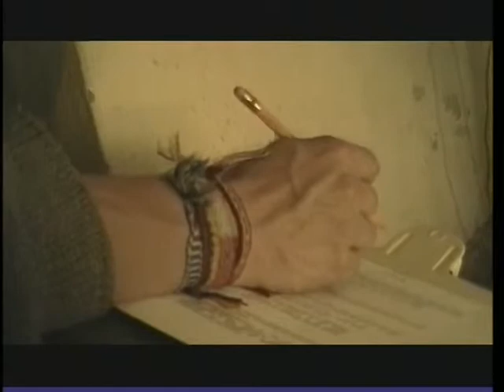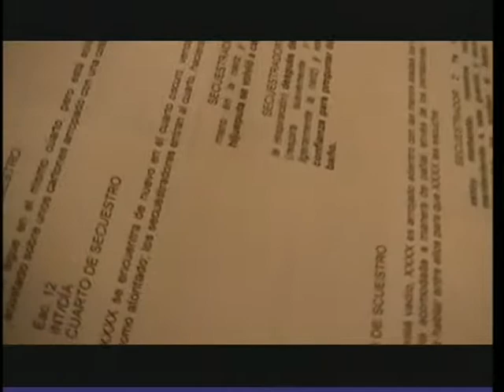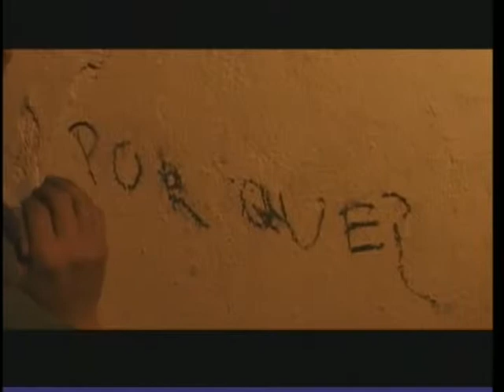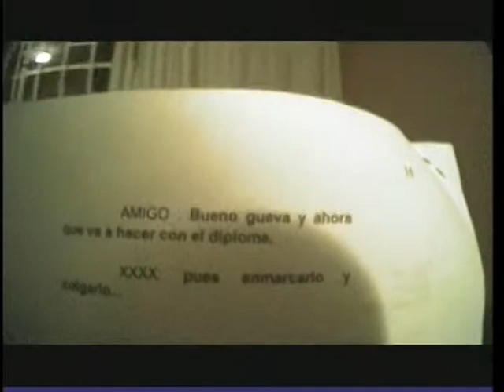SIMPLEMENTE DETRASMENTE DE CAMARAS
PROBLEMAS
PARA RESOLVER
Y PODER HACER LA PELÍCULA

1. LAS LOCASIONES
2. EL TIEMPO DE LOS ACTORES
3. LA ACTRIZ
4. EL BILLETE
5. LA PUESTA EN ESCENA
6. LA UTILERIA
7. ACTITUD, ANIMO, FORMA DE VESTIR? DE INTI Yuraq, EL NO HALLARSE.
8. no me preguntes que me pasa tal vez yo mismo no lo se prestame unas horas de tu vida si esta noche esta perdida encontremonos los dos no me preguntes ni mi nombre
9. no sé quién eres tú y no interesa
10. y esta noche pecadora emborráchame de amor no de wquren etredfs tu y no intereza pero no no me preguntes nada pero emborrachame de amor
11. INSEGURIDAD EN RODAJE
12.